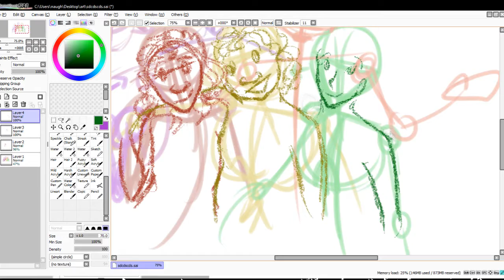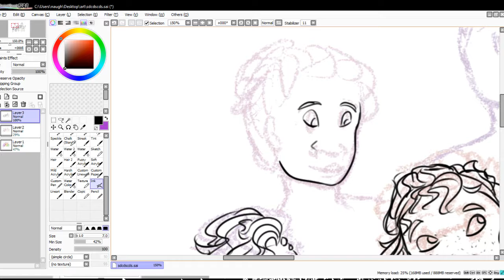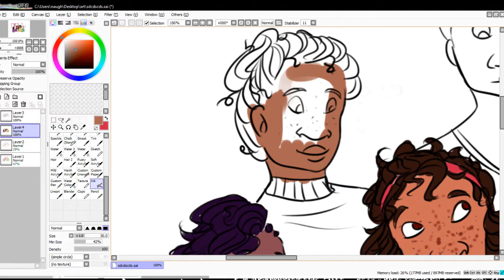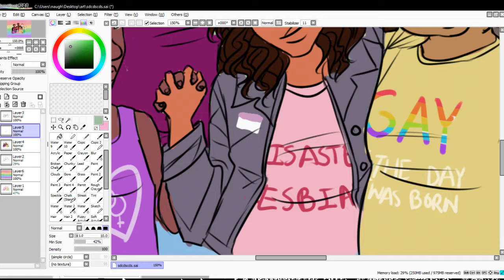Speed Draw: Pride OCs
I wanted to draw something fun for pride month so I drew my OCs with their various IDs! From left to right: Angelique (big ol’ lesbian, dating Ingrid); Anamaria (hashtag ally); Ingrid (nb lesbian); Angel (trans woman); Manuela (much lesbian, dating Jimena); Robin (BIGGEST lesbian); Jimena (nb gay). Angelique's shirt is the lesbian symbol, Ingrid's shirt says "DISASTER LESBIAN", Manuela's says "Gay as the day I was born", Robin's is "sounds gay i'm in", and Jimena's is the ASL sign for lesbian.

if you like the stuff I do and want to help support me, please consider becoming a patron!